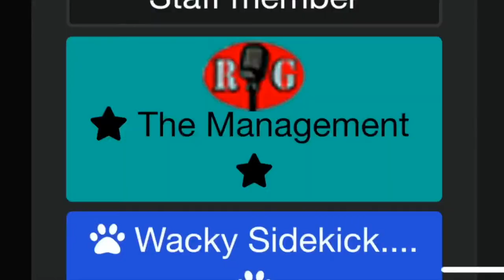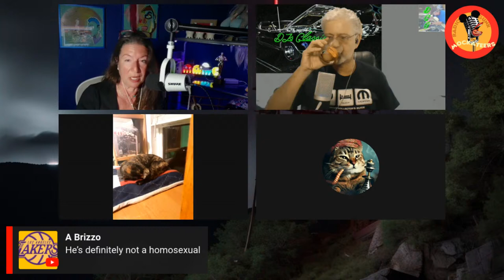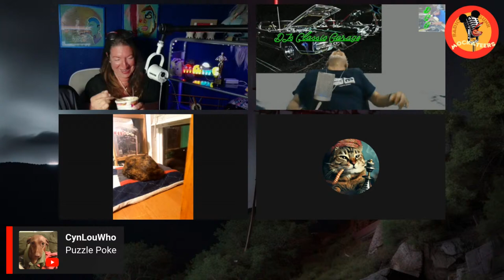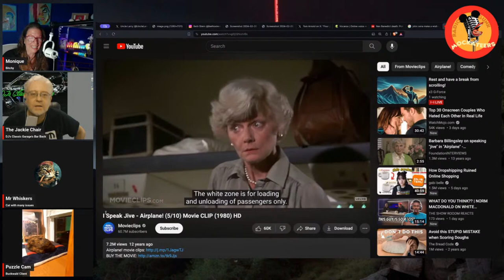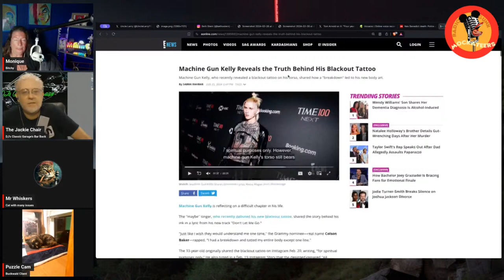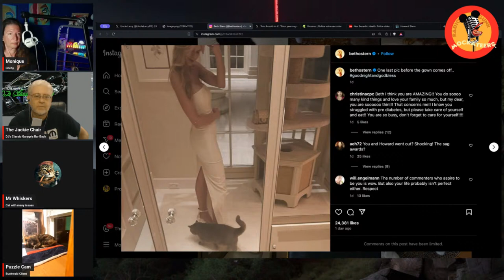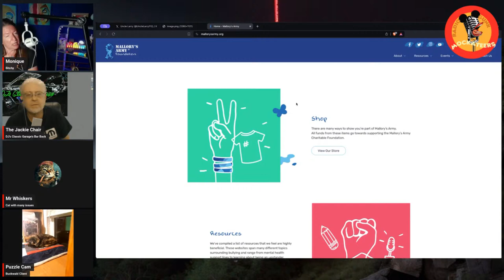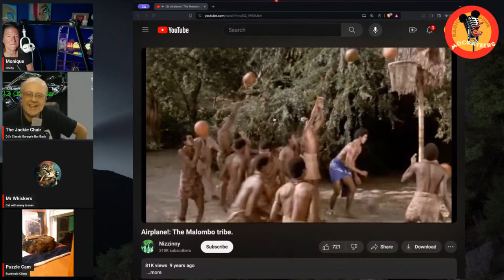TT Feb 26th - Victory Lap for John Cena, and useless childhood memories.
Like his dad never let him woodwork, or his parents never read to him. Such a tortured life this man led. Plus we discuss Beths Big Gala event, and "Agent" asking children of Kylie Richards to do terrible things!

Thanks to the Mockateers™ as always.

@arm34 (john)
@330SMG (dennis)

Comments made by guests or other hosts are not necessarily the opinions of RadioGunk, and should be taken as parody and/or conjecture

If you or someone you know is experiencing suicidal thoughts or a crisis, please reach out immediately to the Suicide Prevention Lifeline at or text HOME to the Crisis Text Line at 741741. These services are free and confidential.